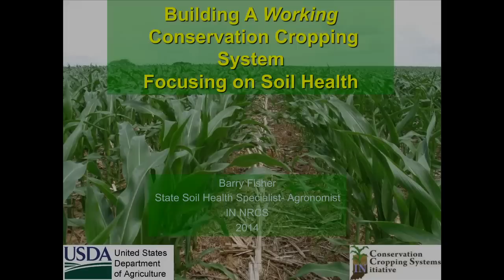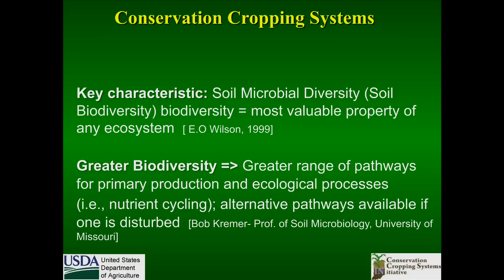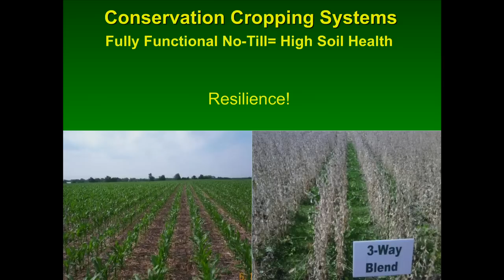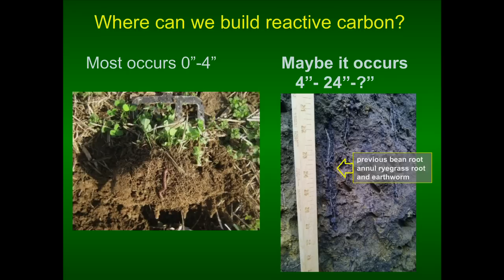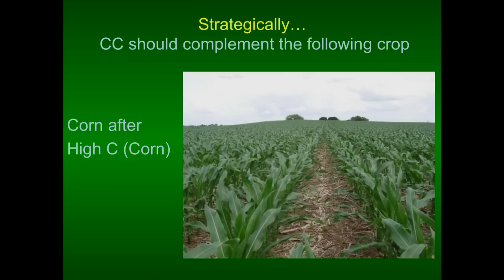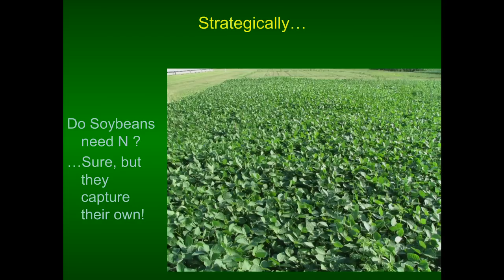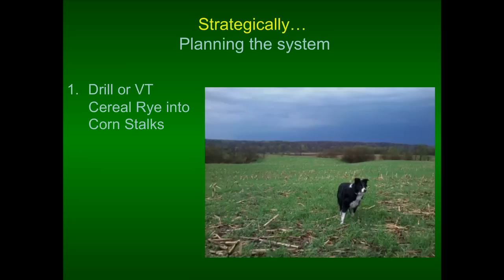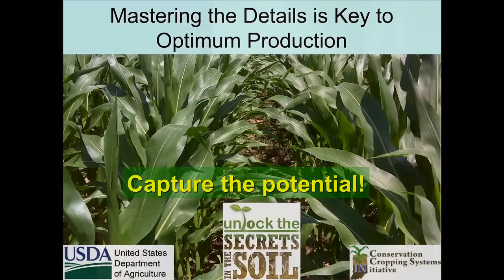Integrating No-Till or Strip-Till with Cover Crops - Barry Fisher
A presentation by Barry Fisher of USDA's Natural Resources Conservation Service at the National Conference on Cover Crops and Soil Health.

The use of cover crops can have a significant impact in reducing nutrient losses from fields and affecting overall nutrient availability in soils. Speakers in this session shared some of the latest research on impacts of cover crops on soil nutrients.